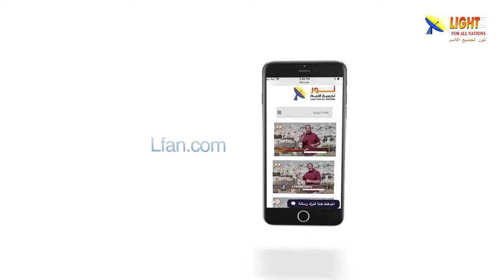471:11 كيف تجاوبت حواء مع الحية ومتى حدث السقوط؟